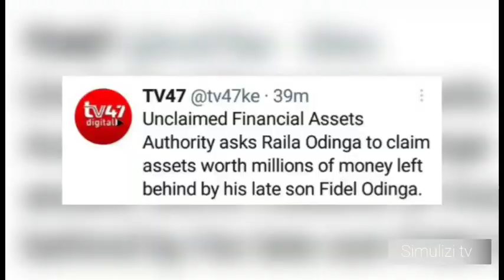HIVI SASA: TAARIFA NJEMA zamfikia RAILA kuhusu KIFO cha mwanae FIDEL ODINGA, atumiwa UJUMBE huu